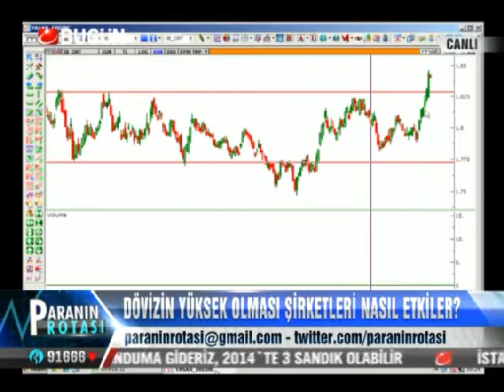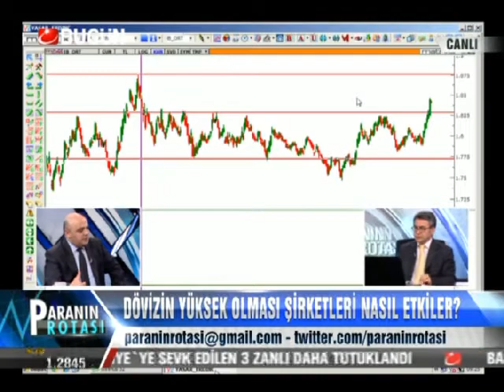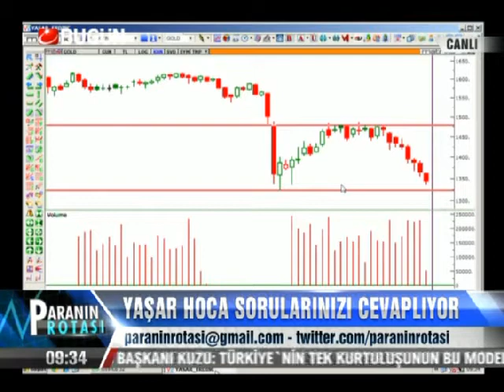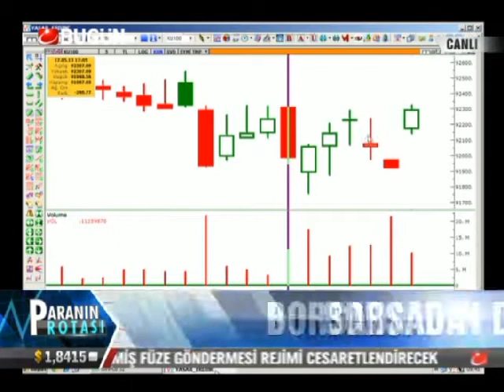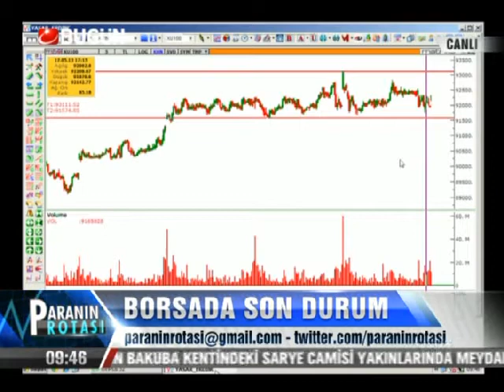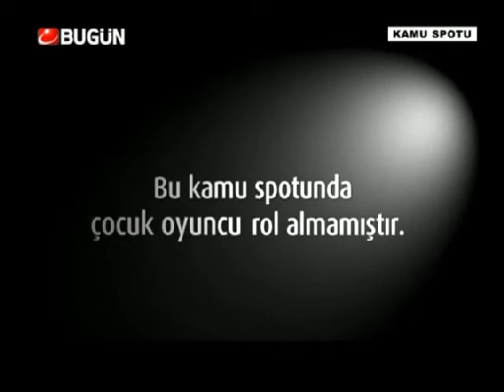20.05.2013-Pazartesi-Paranin Rotasi-Yasar Erdinc-BugunTV-Record